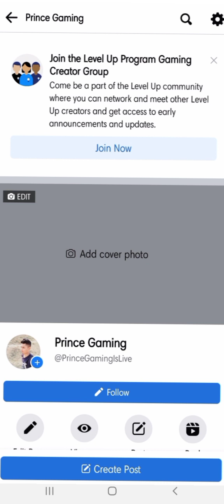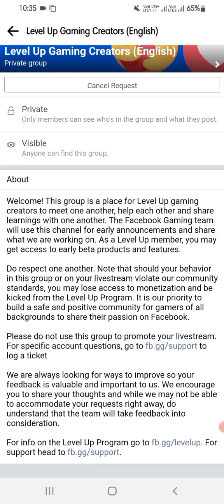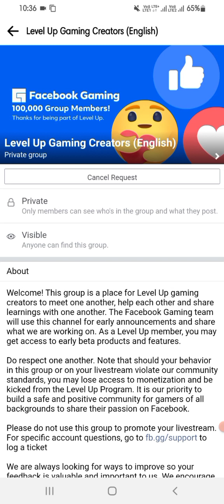Facebook Gaming Join The Level Up Program Gaming Creator Group Announced | Update Early Access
Related Search:-

Gear Used:
Smartphone : Samsung A71 -

       Prince Rajput